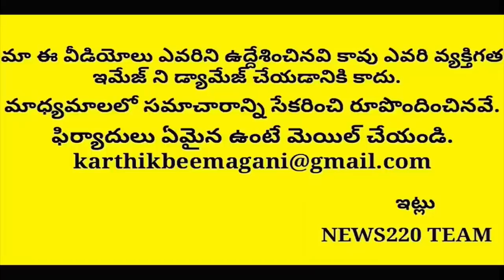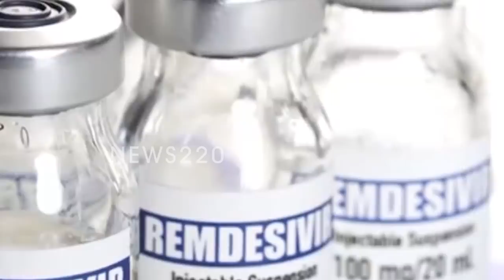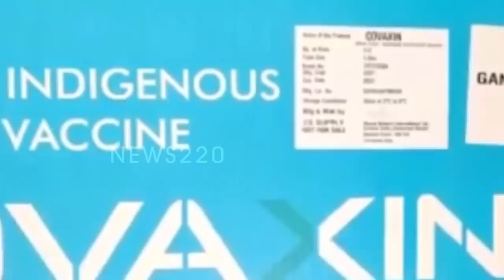Shocking: Ys Jagan Gave Big Clarity On Vaccination Process In india..? Corona Care | News220